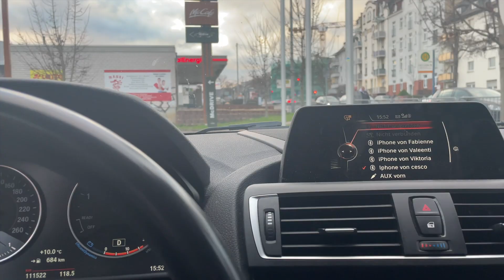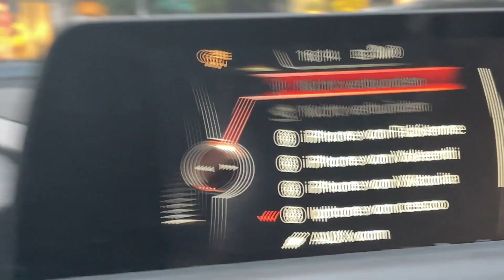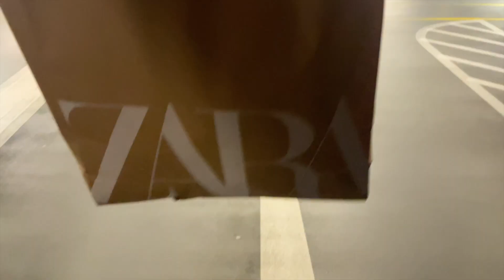Wie DREIST können Menschen sein ??? 🤬😨VLOG #8 | Cesconocera_